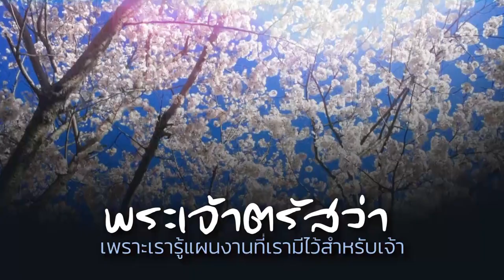CBN Thailand | อนาคตและความหวังใจ | คำอธิษฐาน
(เยเรมีย์ 29:11) กล่าวว่า
พระเจ้าตรัสว่า
เพราะเรารู้แผนงานที่เรามีไว้สำหรับเจ้า
เป็นแผนงานเพื่อสวัสดิภาพ ไม่ใช่เพื่อทุกขภาพ
เพื่อจะให้อนาคตและความหวังใจแก่เจ้า

ลูกขอบคุณพระบิดาในสวรรค์
สำหรับแผนการอันดีเลิศ ที่ได้วางเป้าหมาย
และวัตถุประสงค์อย่างจำเพาะเจาะจงลงในชีวิตของลูก
นำมาซึ่งสวัสดิภาพ ความหวังใจและอนาคต
วันนี้ ลูกขอตัดสินใจยอมรับ
และเลือกดำเนินชีวิตตามแผนการของพระองค์
เพื่อให้ชีวิตของลูกสำเร็จตามน้ำพระทัยของพระองค์
และเกิดผล เติบโต เป็นพรต่อผู้คนที่ได้พบเห็น